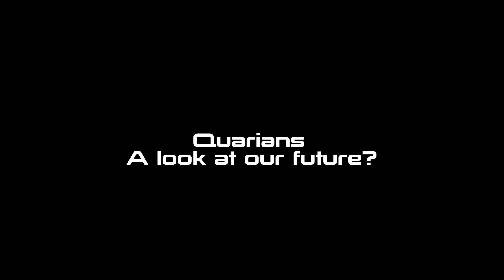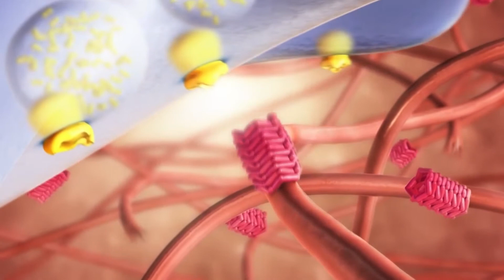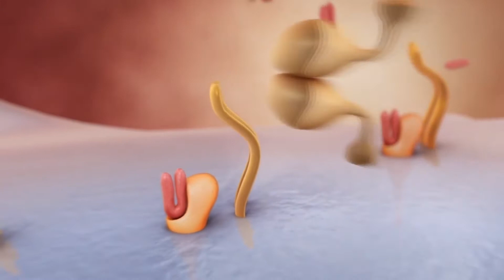Quarians - A look at our future? (Mass Effect)